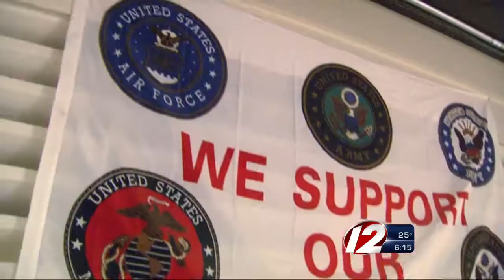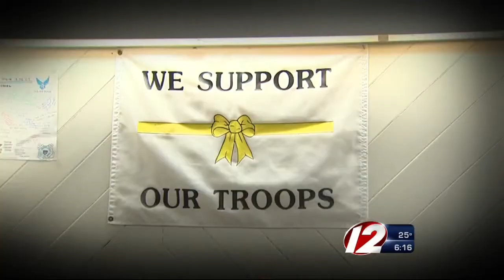Street Stories: Sonar the Dog